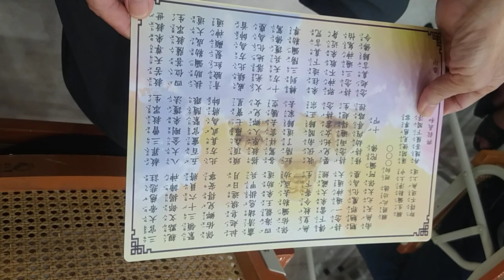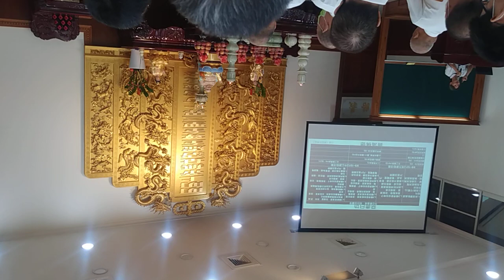VID 20240908神源山莊義和聖堂重要班會活動 通知#下營#愛祥佛堂 啟慧班 道歌時間 閩南語發音_113846（聲音為主的影片，保護眼睛）